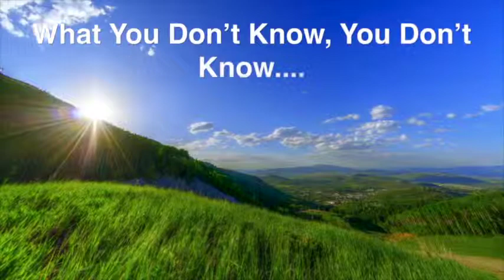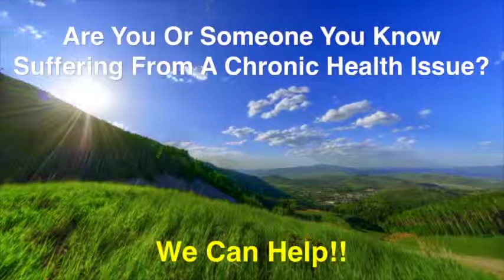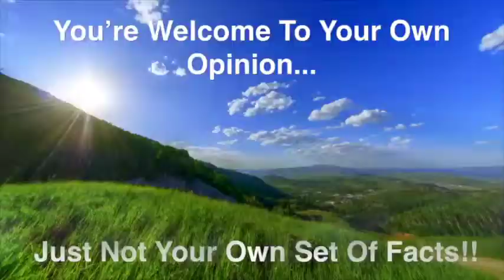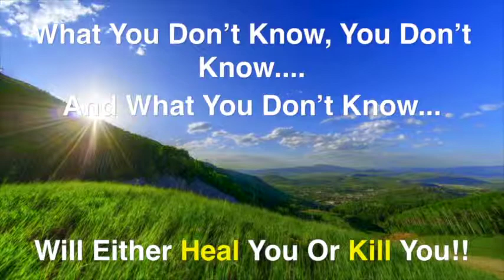L120Y | FLOATERS IN THE EYE | FREE RADICALS | LIVING A LONG LIFE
Dehydration Is One Of The Leading Causes Of Floaters.  Find Out What You Can Do To Prevent Them

A listener (Delores) from New Jersey calls in to talk to Dr. G about a problem with floaters in her eye. At first, she thought that her hair was down on her glasses, but it wasn't. Not knowing what was going on, Delores went to her Medical Doctor (MD) and he said that she had a problem with floaters in the eye.

Dr. G explains that there are two main causes of floaters in the eyes.

#1 is Dehydration, not enough water intake.
#2 is something called free radical damage.

Free radical damage happens if you eat oil from a bottle or fried foods, or from any of the 10 bad foods that we have identified. There is also something the body needs called anti-oxidants in order to help the body combat free radicals.

Dr. G also recommends drinking a lot of green tea and extra water, and then the floaters should disappear. Delores said her Medical Doctor told her there is nothing you can do for floaters and that he has them too. Dr. G says that her MD is wrong.

Dehydration is one of the leading causes of floaters and it's a funny thing because you could be drinking adequate amounts of water, but if you are drinking coffee or tea, even if it is iced tea, those things are diuretics, which means that the more coffee you drink the more water your body pees out. If you are drinking too much coffee, you can become dehydrated and your body is peeing out more fluids than you are taking in.

Delores asks the question, how do you know if you are dehydrated because she says she doesn't get thirsty. Dr. G says it is a hard thing to know and the only way you can really know for sure is by doing the following experiment:

For 24 hours in a row, every time you drink something, no matter what it is, whether it is water, coffee, tea, milk, vodka, or whatever, you measure how many ounces it is before you drink it and you write it down. Then, every time you pee, you have to capture it and measure it, and that isn't an easy task if you are a woman. Then look to see in the course of 24 hours whether you are peeing out more than you are drinking, and if you are then you are dehydrated. That's kind of an old fashion Naturopathic way to do it. What Dr. G recommends Delores does is just drink 12 ounces more of water per day than she is used to and drink more Green tea, then see what happens to the floaters.

Tons of info on Living a Long Life Let Dr. G take you on journey, better health with Wholistic medical nutrition & good healthy habits.

Dr. G show from 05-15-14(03).